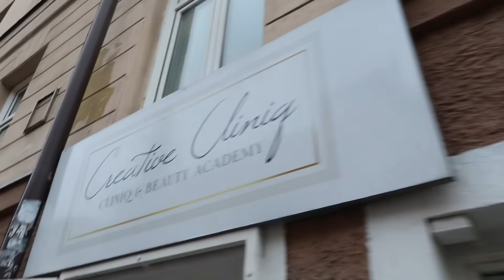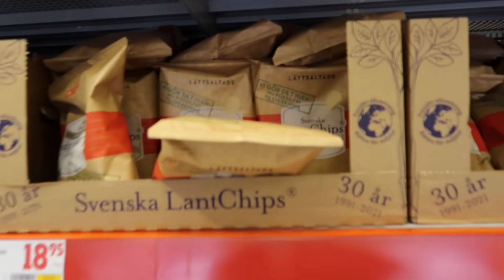HOSTAR TJEJKVÄLL I HUSET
Videon är i samarbete med NAKD

Giltig på allt förutom rea (koden är aktiv i 7 dagar)  Giltig tills 1/10 23.59